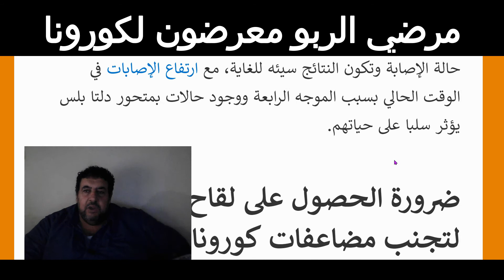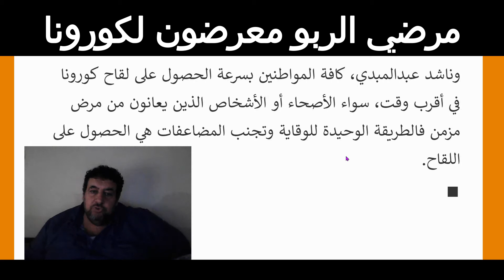كورونا ومرضي الربو مرضي الربو معرضون لنتائج شديدة الخطورة حال اصابتهم بكورونا 1/10/2021 في مصر